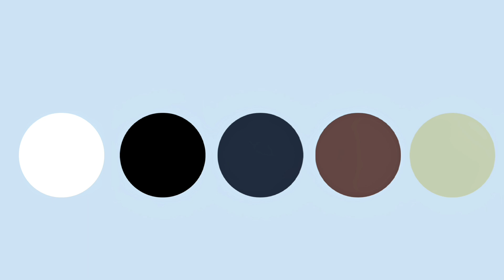Noise Buds Nero⚡| 45h Battery Life | Quad Mic ENC | Specifications And Price🔥